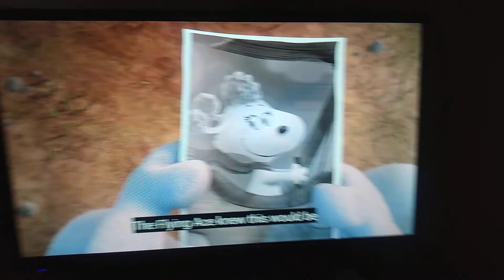Rare Villain Defeats: The Red Baron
Woodstock defeats the Red Baron by unscrewing its engines and then the Red Baron falls and then goes behind the tree